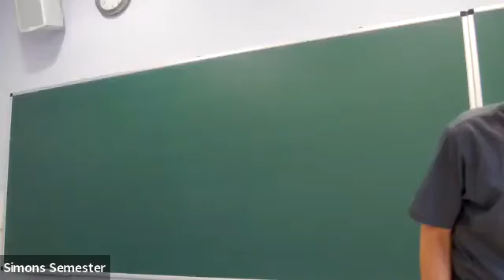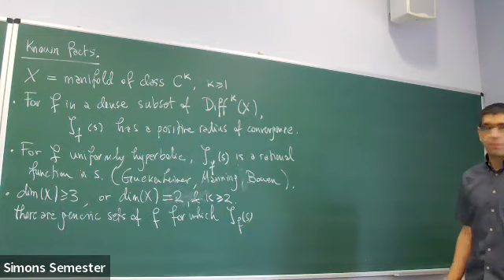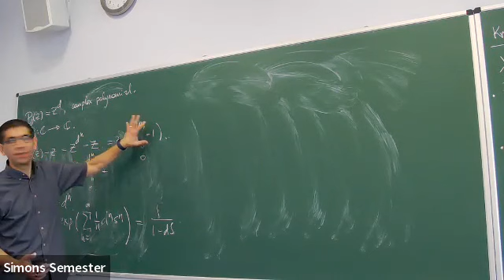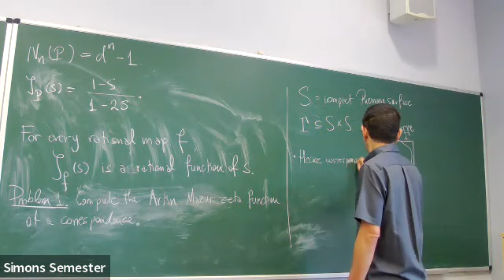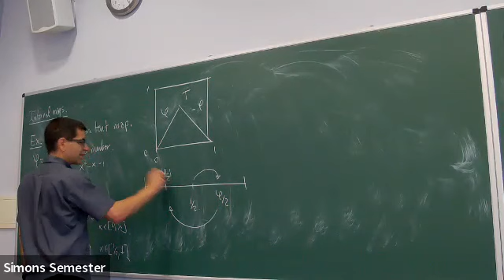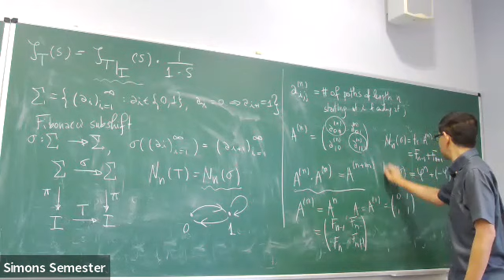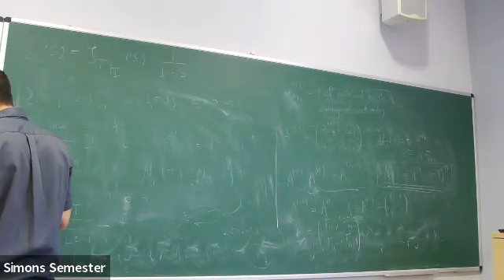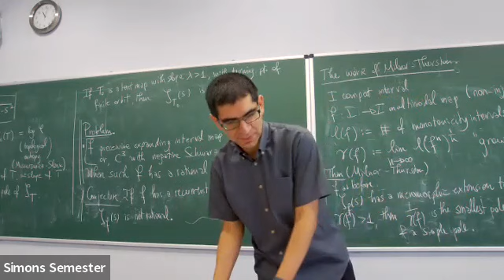Juan Rivera-Letelier (University of Rochester), lecture 1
Title: Counting periodic orbits of one-dimensional maps

Abstract: For several decades, mathematicians have been fascinated with counting periodic orbits. It leads to somewhat unexpected connections to other areas of mathematics, like number theory, and thermodynamic formalism. This minicourse is an introduction to this subject, in the special case of one-dimensional maps.
We will start with a review of the work of Milnor and Thurston for interval maps. It concerns the (unweighted) counting of periodic orbits, the Artin-Mazur zeta function that encodes it, and its connection to the topological entropy. We will discuss open problems around the rationality of the Artin-Mazur zeta function, and the related ongoing work of Olivares-Vinales.
The remainder of the minicourse will be concerned with counting periodic orbits using weights, for interval and complex rational maps. In this setting, the counting of periodic orbits is encoded by a weighted version of the Artin-Mazur zeta function that was introduced by Ruelle. The study of the analytic properties of Ruelle’s zeta function leads naturally to the pressure function and other objects from the thermodynamic formalism.
A highlight will be the prime orbit theorem established by Parry and Pollicott for uniformly hyperbolic maps, and its extension to non-uniformly hyperbolic maps in dimension 1 by Zhiqiang Li and expositor. The statement and proof of the prime orbit theorem are analogous to those of the prime number theorem in number theory. The extension to the non-uniformly hyperbolic case is based on the induced scheme developed by Feliks Przytycki and the expositor.